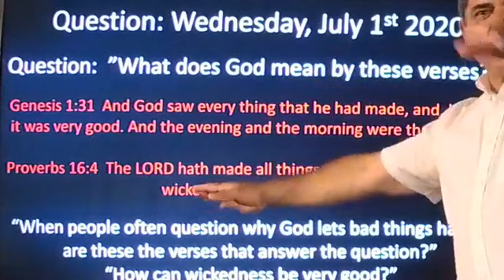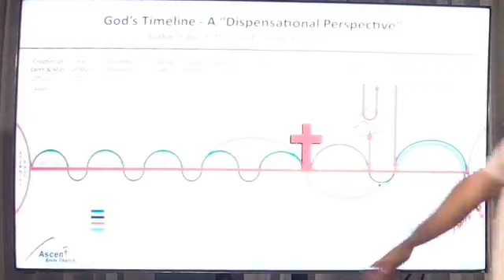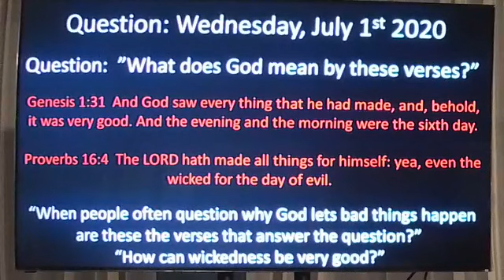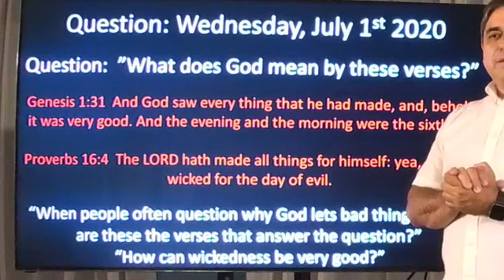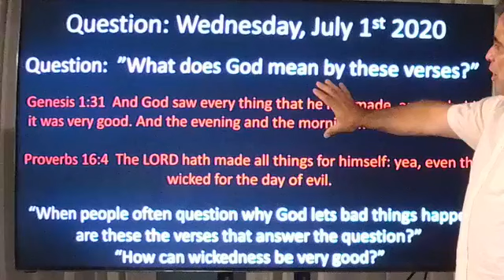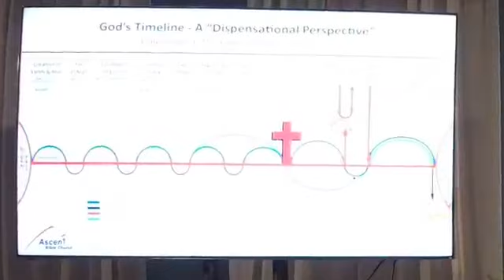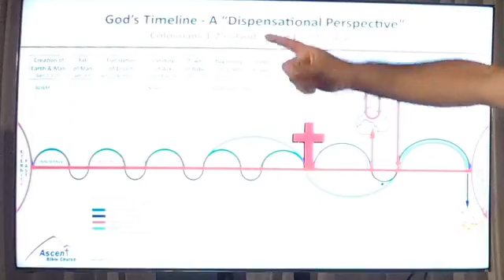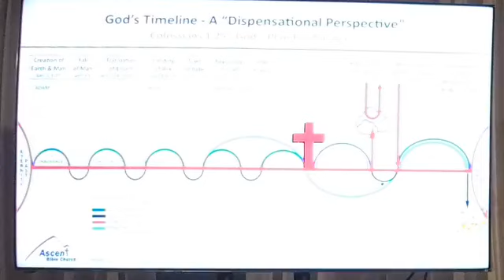Wednesday Night Bible Study - Question and Answer - July 1, 2020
Question:  What does God mean by these verses?
Genesis 1:31 and Proverbs 16:4

When people often question why God lets bad things happen are these the verses that answer the question?  How can wickedness be very good?